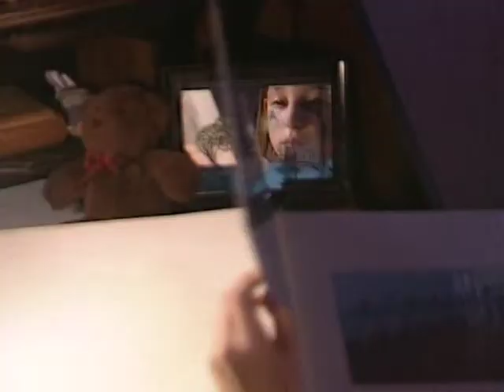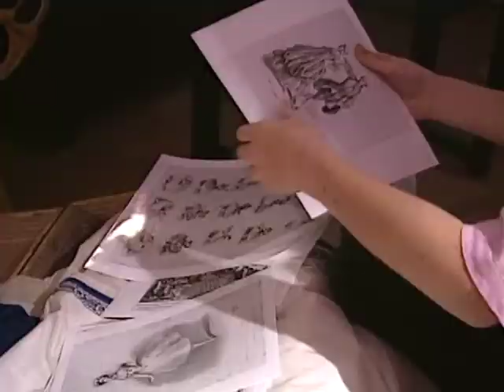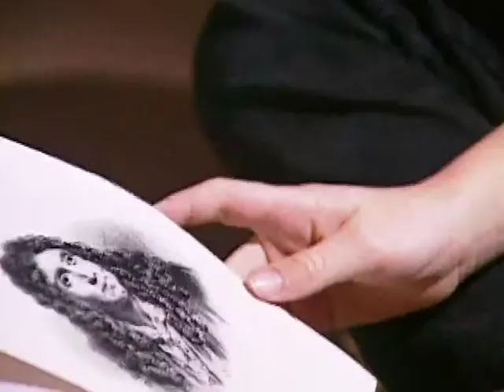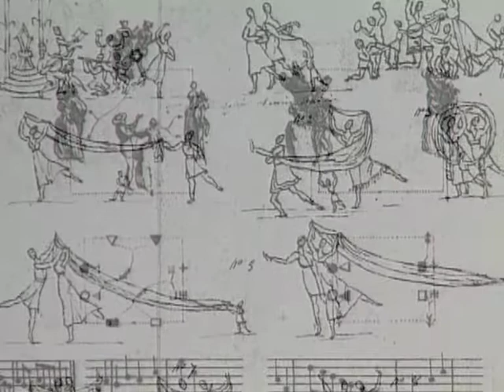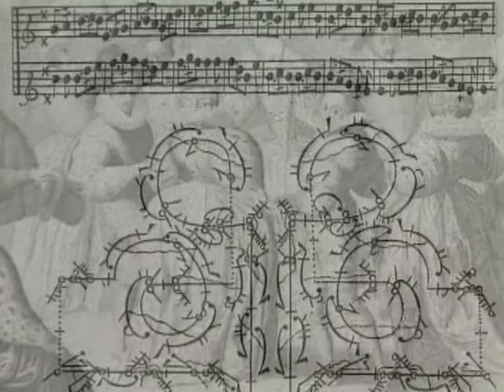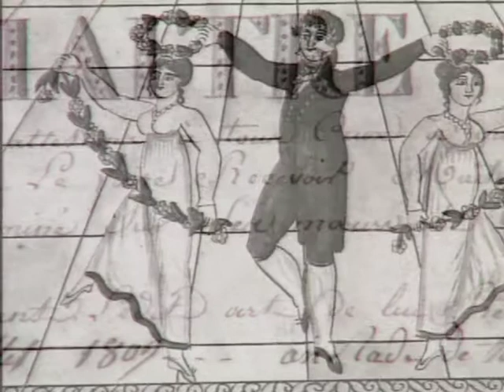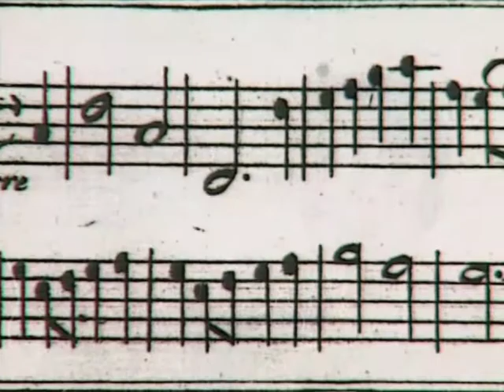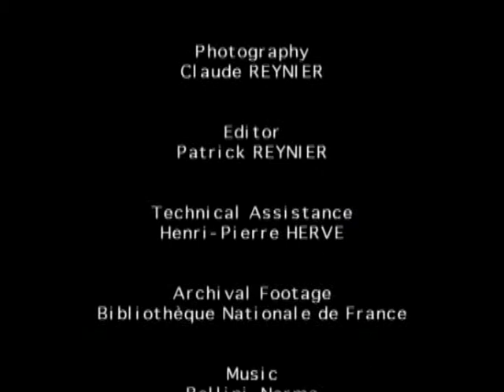Classical Art of Ballet Basic Positions and Movements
Young Chloe is eager to start learning ballet. This instructional program allows beginners to tag along as she learns about basic positions and movements from her highly accomplished teacher, ballerina Veronique Saouter. By paying attention to Saoter's instructions and following along with Chloe, aspiring ballerinas will be able to practice jumps and bends in no time. The program also includes a historical overview of ballet.